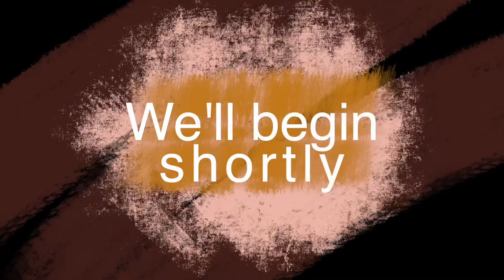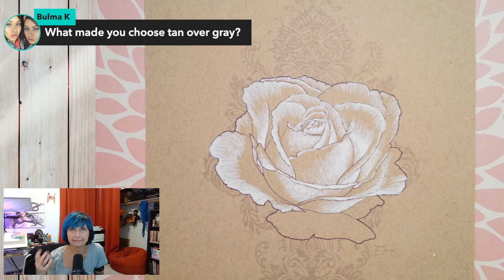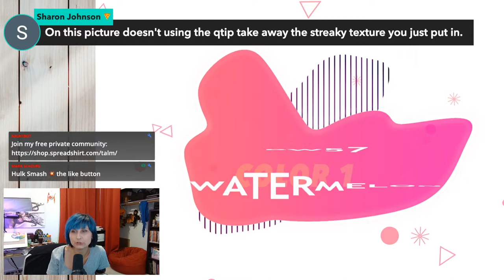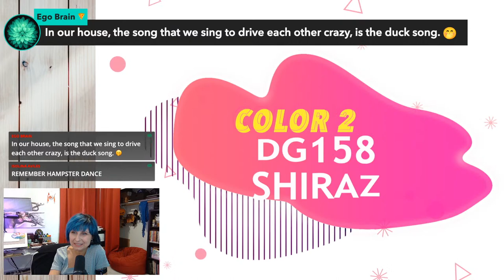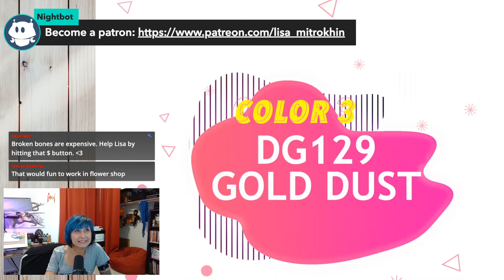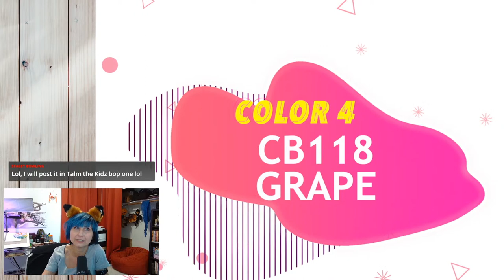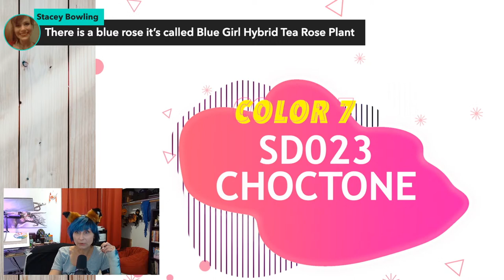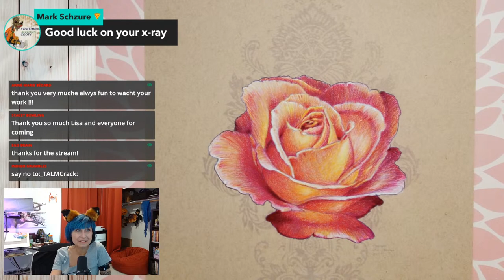How To Color A Rose WITH COLORED PENCILS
Today I will teach you how to color a rose with colored pencils. Download your free rose page in my private community and color along with me.

00:00:00 - Intro
00:03:00 - Priming and adding texture
00:17:45 - Blending
00:19:50 - BW57 Watermelon
00:50:09 - DG158 Shiraz
01:03:00 - DG129 Gold Dust
01:11:16 - CG118 Grape
01:15:11 - CB54 Deep Red
01:20:32 - DG131 Mellow Yellow
01:21:45 - SD23 Choctone
01:23:55 - DG157 Blue Tongue
01:22:15 - Prismacolor White

SEND ME STUFF TO:
Lisa Mitrokhin
304 S. Jones Blvd, 6670

MATERIALS THAT I USE IN MY STUDIO:

MY PUBLISHED BOOKS:
Inkandescence 2021
Nights And Mares AMOR
Nights And Mares HALLOWEEN
Nights And Mares CIRCUS (black and white)
Nights And Mares CIRCUS (limited edition)
Nights And Mares FEMME MACABRE
TALM Greatest Hits
TALM Events 1
TALM Events 2
The Four Realms
My Merry Go Mind
Fantastic Familiars 1
Fantastic Familiars 2
Lisa's Lovable Wildlings